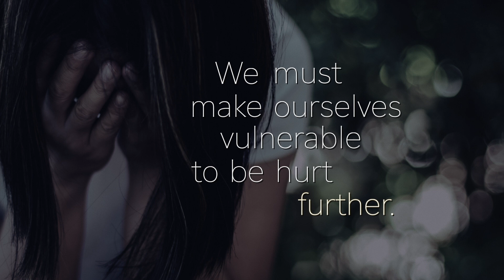We must make ourselves vulnerable to be hurt further.